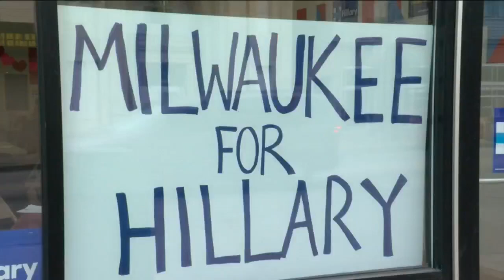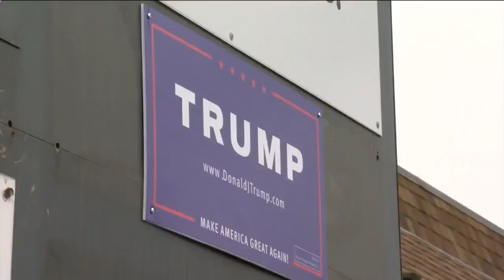Presidential candidates to campaign in Wisconsin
John Kasich and Ted Cruz will be here, along with Chelsea Clinton for her mother.